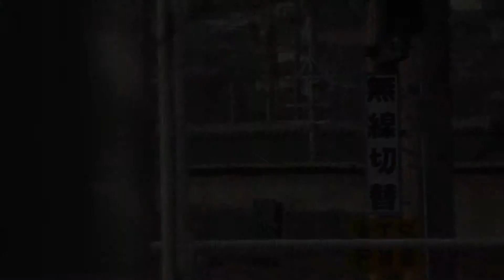JR東海313系(シンB153)＠中央線 岡谷駅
飯田線直通 普通／豊橋行き